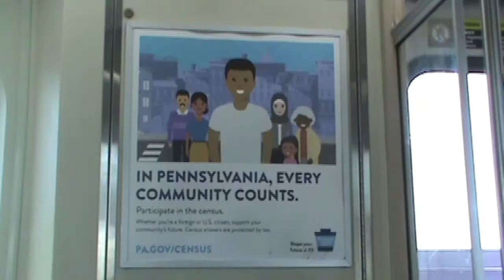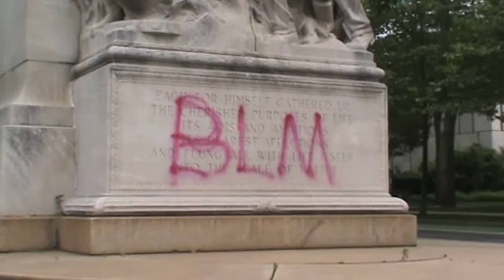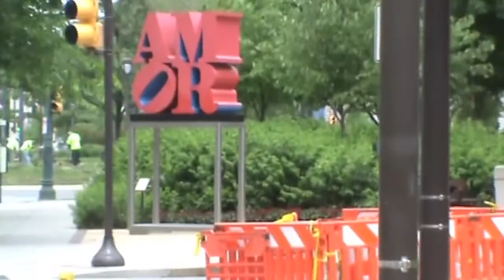The Gathering Dear Brethren LaSalle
For the Suits at Boystown; Pope Francis & the rest; From We the little village people of the FMSPLCA in Kensington, Philadelphia - theNew Release you wanted from God - just a reminder of our quest.
We love you guys you know that - But the Barrio-Boys of the West Side Story thought you Jets became one of us - I mean, you stay Puerto Rican and all - but in Public Square use English unless the Store has Bilinguel, you know we settled all that - I whats with all this printwork in every other language - oh... electronically all yall still make your money and we beg. Ho! Ho! Ho!

June 5th 2020 - Aye Grumpop, what's up? Ho! Ho! Ho! Like 1978 never went away! Ho! Ho! Ho!

Oh no! It's Only June 4th you say?! The day of My First Kiss in 1978?! When In Ocean Gate I Found Mrs. Claus - you don't say... What a cowinkydink most will surely say. But we imaginary beings - Non-Black it says on the Stone. Oops. We have Blackstones in Government too you know. I'm watching you...